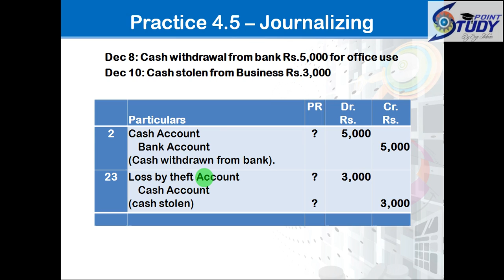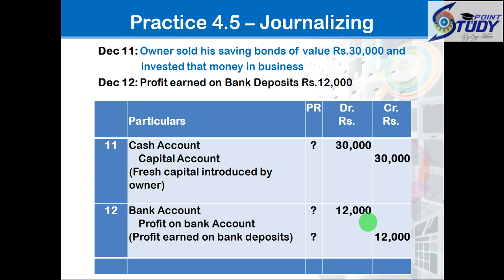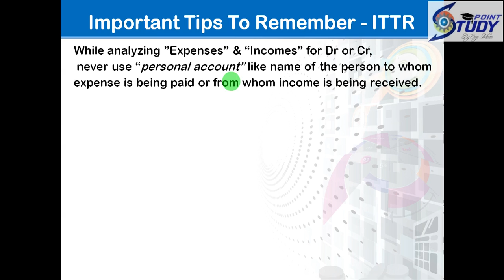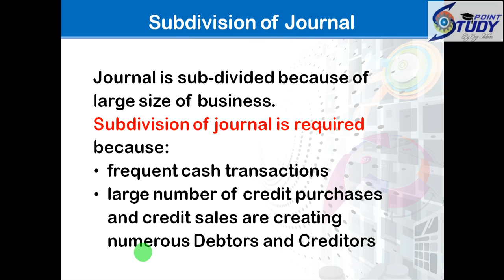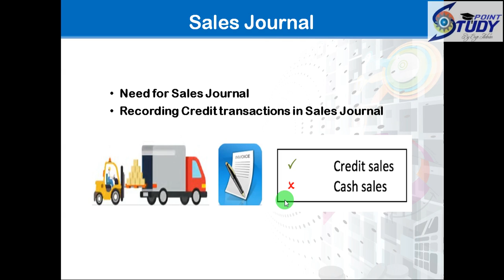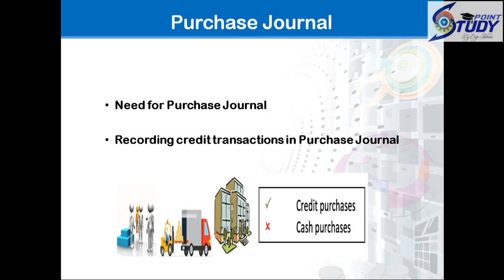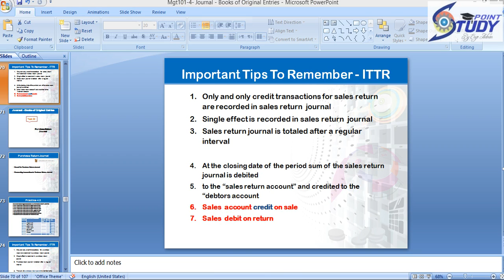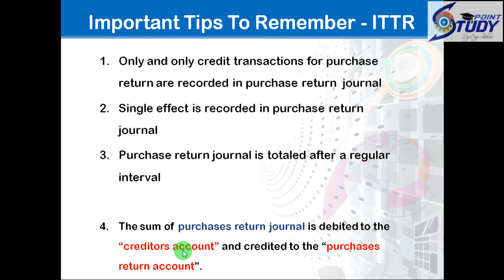MGT101|Short Videos| Module 04 |Chapter 4 | Part 3 of 5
Regards;
Engr Adnan
BE(Electrical),MBA(Exec),MOSCM[Continue...]